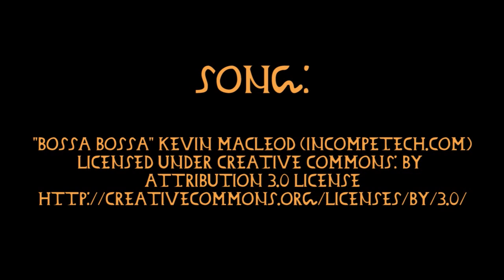Kantharos of Scoville - Intro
I introduce my new cooking vlog where I try spicy recipes and review hot sauces.